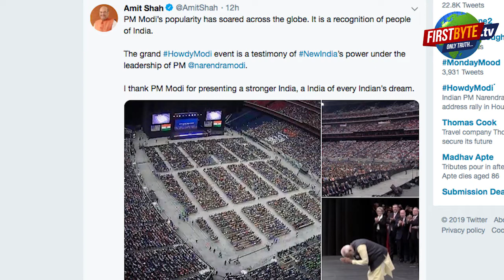हाउडी मोदी No.1 trending: देश में मोदी, विदेश में मोदी, मोदी बने सबसे कूल प्राइम मिनिस्टर।